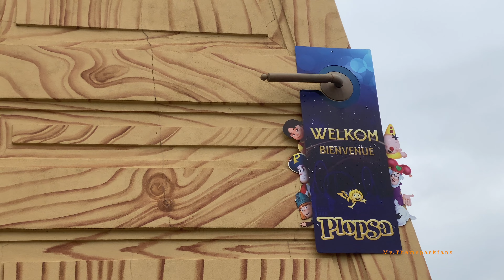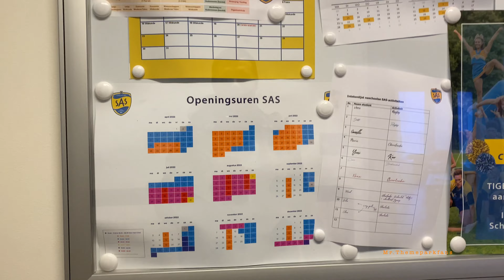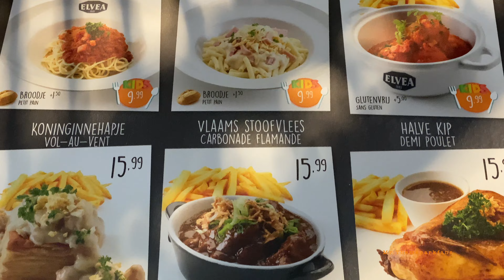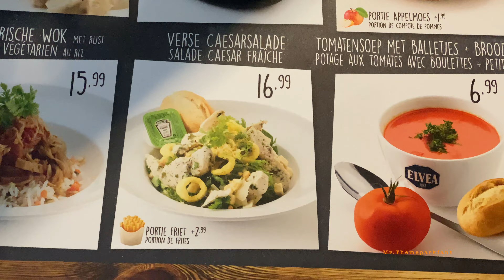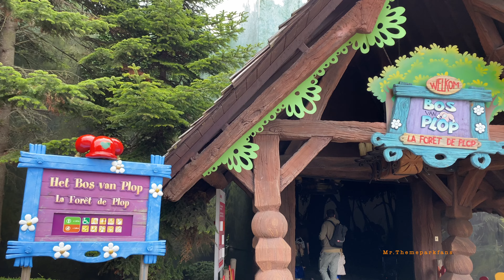halloween update Plopsaland oktober 2022. :)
Bekijk ook,